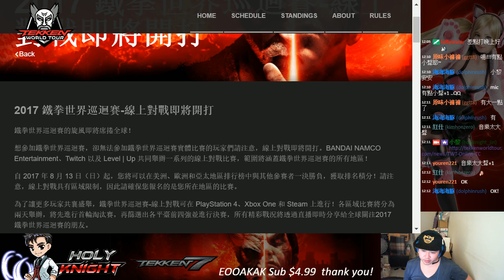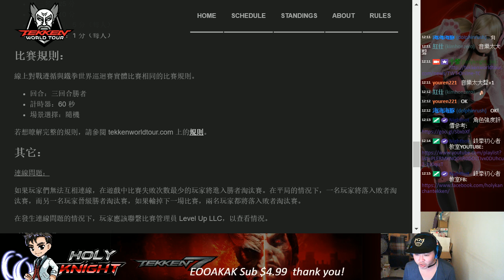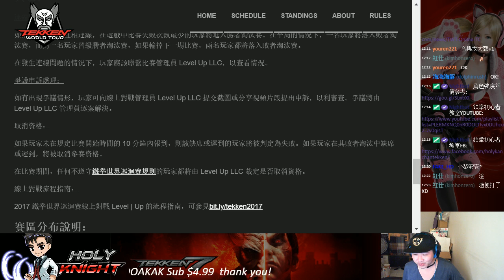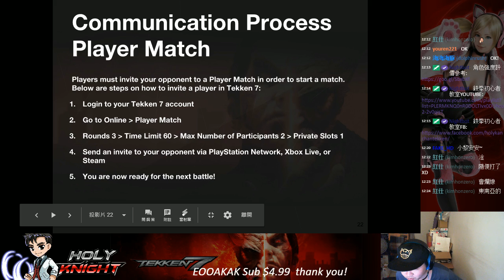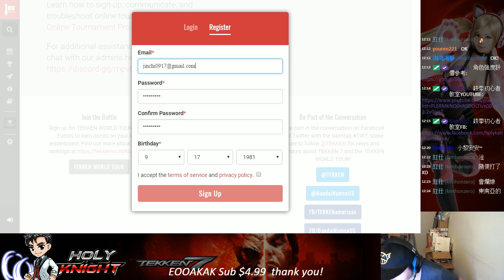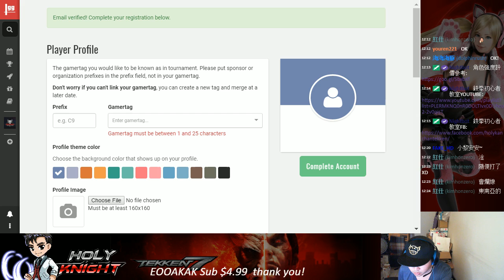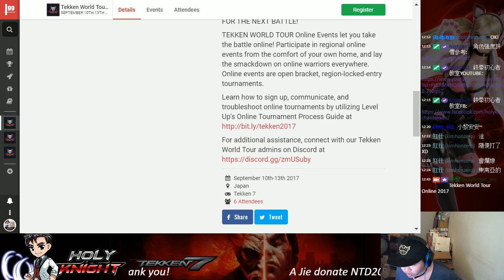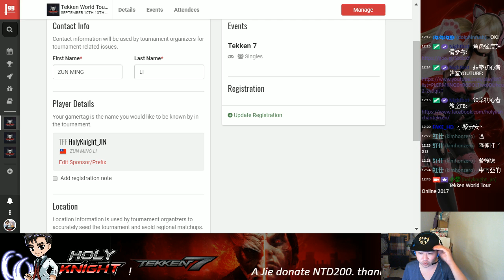[TWT]鉄拳世界巡迴賽-線上賽 賽制說明/報名流程/平台分析